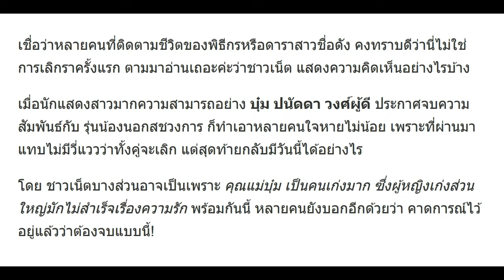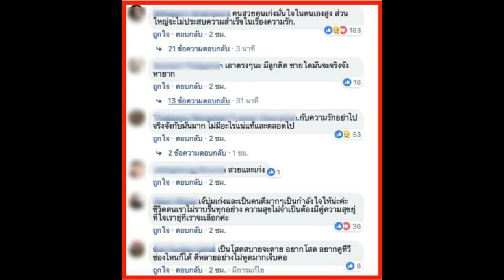ชาวเน็ตวิเคราะห์เดือด! เมื่อ บุ๋ม ปนัดดา เลิกสามีเด็ก สาเหตุเป็นเพราะอะไร?